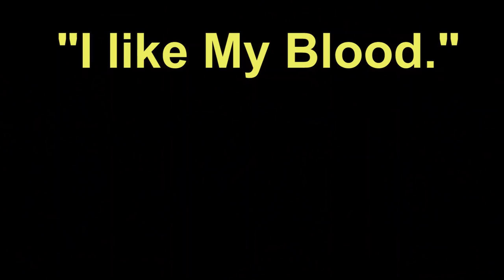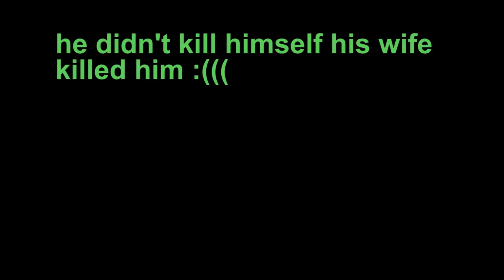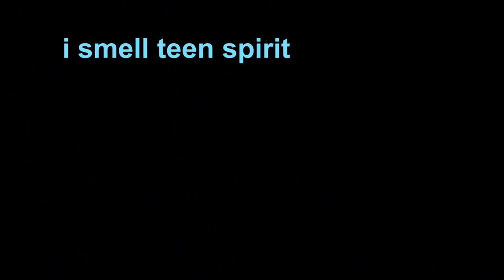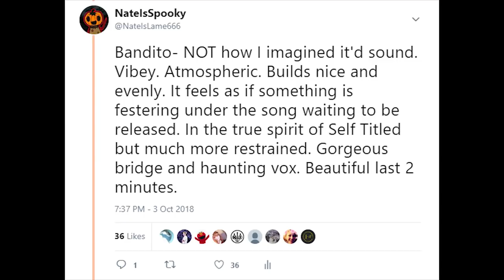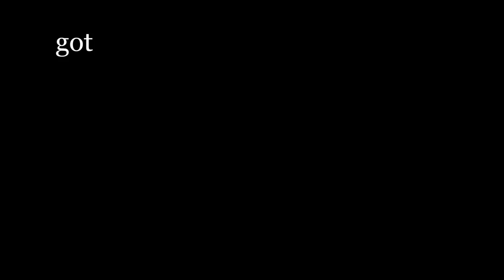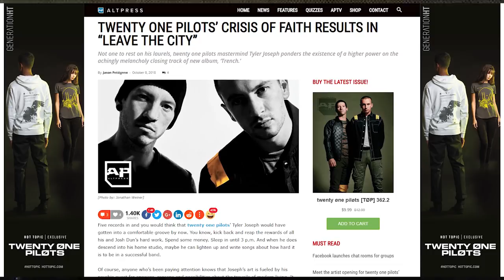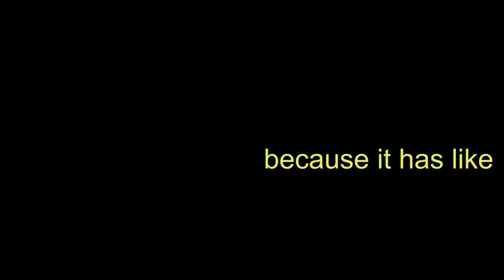Reviewing Trench by Twenty One Pilots dRUNK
Oh boy this is a very serious and legitimate review of the new Twenty One Pilots album "Trench." I pirated it a few days early and have been bopping it ever since.

I think it's the best thing since Betty White. I say "Betty White" because she's literally older than sliced bread. You can Google that. So instead of saying "Best thing since sliced bread," we should say "Best thing since Betty White."

All of these songs are so good holy cow. I mean I know I rip into a few of them but, let's be honest here, I wasn't in the best headspace reviewing this album.

On Twitter, I did a song by song reaction for this album. I'm going to post it in its entirety so this description will be long and the SEO score will be better.

Jumpsuit- We already know this song is radical. It hits HARD and is a lot more intense than any of their other music. I want a punk band to cover this.

Levitate- Sick flow. Clever lyrics. But not single quality and it's certainly not a stand-out. Almost feels like an overstuffed skit.

Morph- WOW. Old timey Twenty One Pilots sound with new and improved lyrics. The callbacks to Nicholas Bourbaki were SUPER clever and almost fourth wall breaking. The ties to the DEMA website were subtle and rewarding for fans and not annoying for casuals. EXCELLENT JAM.

My Blood- Feels like a darker MGMT in the chorus. This track has grown on me since I first heard it. A fun arena banger and sick dichotomy of dark and grimy and the clean, polished, and spacey chorus. I'm digging it.

Chlorine- Intro bit gave me chills. Chill urban vibe almost. Lyrics are dark as FRICK and the gleeful delivery is genuinely spooky. This is boundary-pushing for them. This would be fantastic on ukulele. This would benefit from piano tho. THE BRIDGE AND OUTRO WOW!! Favorite so far.

Smithereens- CUTE. Very cute. The spacey vibe is starting to become defined and distinct. But... the first song on the record that doesn't really super immediately stick out? I didn't like it as much as Tear in my Heart, the other song for Jenna. The DEMA theme is fading.

Neon Gravestones- H O L Y F R I C K . This hit hard. My god. I feel like I'm 14 again. This is a powerful message, an important deviation from the common message spread throughout society. The sound, the atmosphere, and the powerful verses at the end. This is important and truly masterful musical craftsmanship. It's self-reflective and it feels real. This no longer feels like Twenty One Pilots the band, but rather Tyler Joseph feeling tinges of guilt for the culture he's created for mental illness. It's sad, inspiring, and remarkable. 10/10.

The Hype- A great breather from the last track. UNEXPECTED UKULELE! Fantastic bridge. EXCELLENT LAST CHORUS! Piano, synth, layered vocals, excellent lyrics. Feels like a natural progression, taking the best elements of Blurryface and Vessel. Awesome outro. God I love this album.

Nico and the Niners- Probably my least favorite thus far, and that's pretty remarkable since this song is still pretty fun. The DEMA thematic material feels out of place now though, since the album has barely discussed it up until now. The lyrics are bizarre in context of Trench.

Cut My Lip- I'm waiting for this song to take off. It's not really going anywhere. It feels like a long intro that keeps evolving and not changing. Poor dynamics. Waiting for the bridge to save things. It didn't. Neat interlude though. The song kinda went nowhere. Least fave.

Bandito- NOT how I imagined it'd sound. Vibey. Atmospheric. Builds nice and evenly. It feels as if something is festering under the song waiting to be released. In the true spirit of Self Titled but much more restrained. Gorgeous bridge and haunting vox. Beautiful last 2 minutes.

Pet Cheetah- What are these lyrics? The Trench formula and sound is starting to show its strings with this song. I'm sure there's some deeper message here, but there should definitely be a more serious way to express it. Horror dubstep? What??? Not fantastic but not awful.

Legend- Already kinda heard this through a Twitter leak. Fun, has Vessel vibes. Ukulele! Heartbreaking lyrics. Wow. Serious bummer material. Sounds happy but is really sad. What a novel concept. Jon Bellion vibes toward the end with the synthy horn. The outro is CRUSHING.

Leave The City- Heartfelt, written to be played live. This song is a grower. A dark and unexpected ending for the DEMA concept. I just wish the theme surrounding the album was explored and concluded a bit more tactfully. It's pretty and nice, but doesn't really do much.

If you read this whole thing, good job. This is a big description. I bloated it for better search engine optimization. We should hang out sometime. You seem cool.